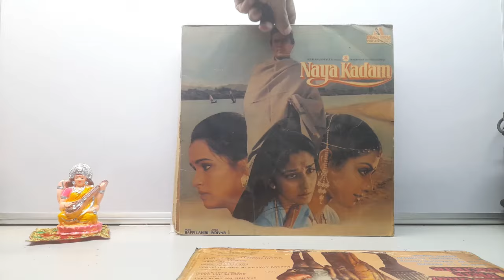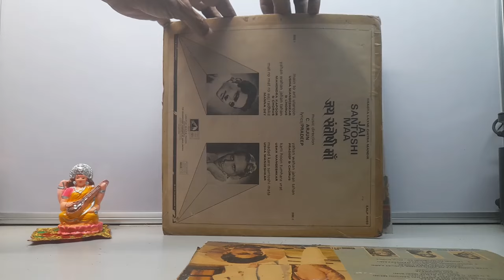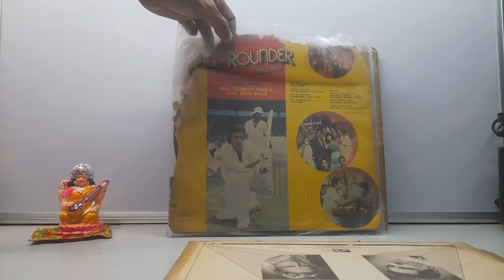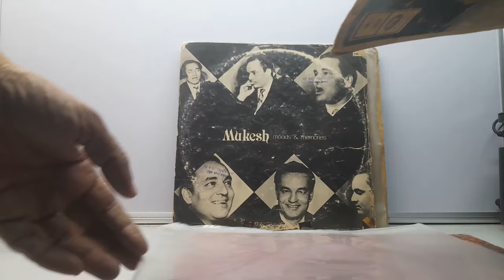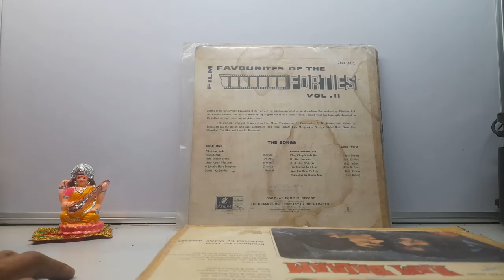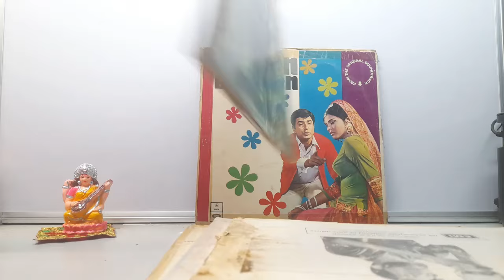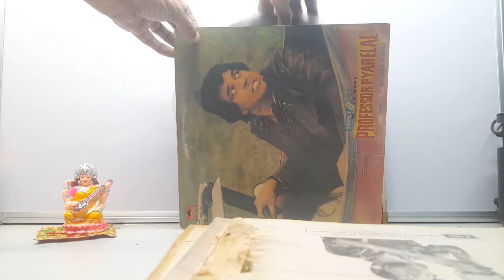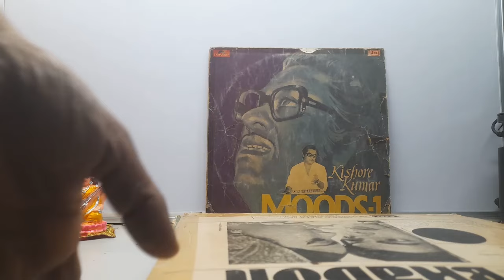LP vinyl of various hit Hindi movies on sell at Rs. 550 onwards.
Very good condition LP, various Hindi movies and other title available on sell at Rs. 550 onwards.
Custom built tube amplifier also available on demand too. Reprinted LP cover also available on demand of all Hindi and regional languages  movies.